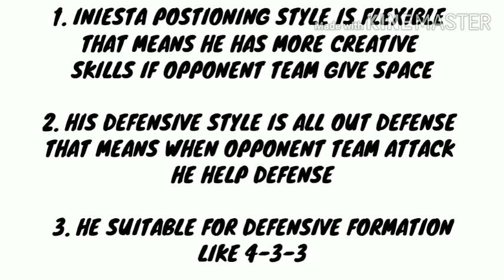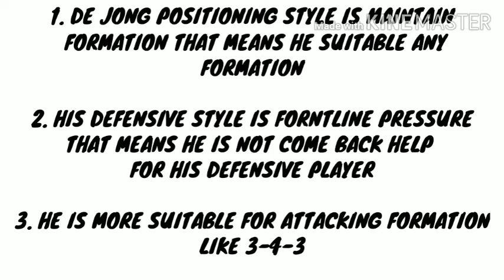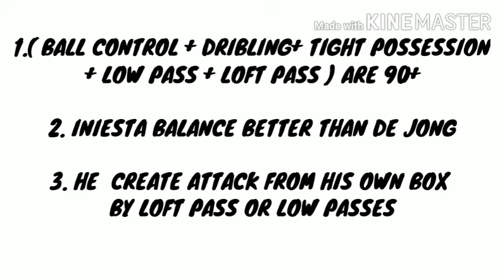F DE JONG Vs A. INIESTA II WHO IS BEST IN BARCELONA II PES 2020